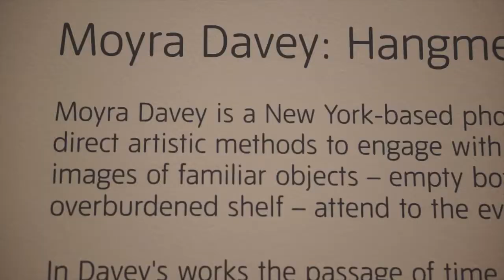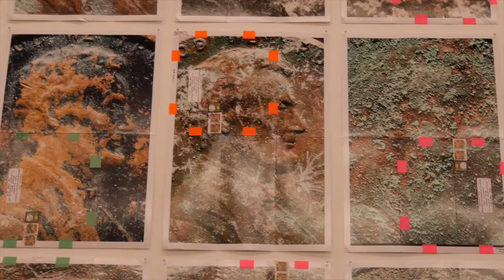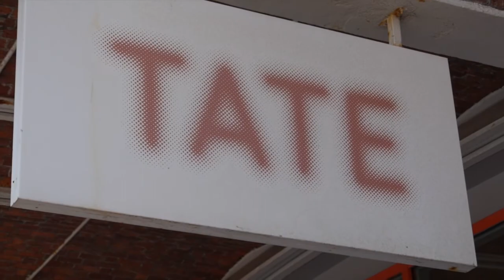Keeping up with Kelly - CHAGALL: Modern Master, TATE (036)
It's a stunning day in Liverpool and Kelly heads down to the Albert Dock to visit the TATE's latest exhibition CHAGALL: Modern Master. Marc Chagall was a russian artist considered to be the last surviving artist of the first generation of European Modernists. The TATE's exhibit consists of over 80 works and focuses on his life in Paris and visiting Berlin between 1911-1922. Kelly talks to curator of the exhibit; Stephanie Straine about what the people of Liverpool can expect and why it's such a fantastic opportunity to visit and see his work.

Kelly also talks to Moyra Davey, whose recent work 'Hangmen of England' is being exhibited downstairs in the TATE till October. Moyra tells Kelly about her love affair with old coins and photographing them and mailing them as an artistic delivery service.

JACK-ALL Production

The Ice Podcast

Chris Crookall, Nick Jackson & Kelly Forshaw

Filmed by
Lewis Hobson

Sound and Edited by
Chris Crookall

Presented by Kelly Forshaw

Special Thanks to Catharine Braithewaite